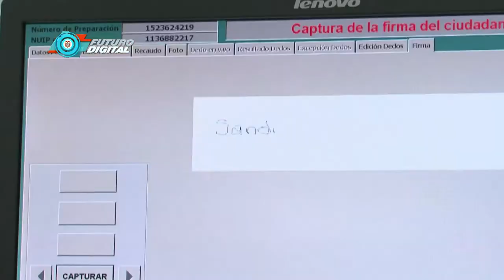Alto Consejero de Innovación habló en el balance de los primeros 100 días. C46 N2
Victor Muñoz, en rendición de cuentas de los primeros 100 días presenta el balance del gobierno en materia digital.